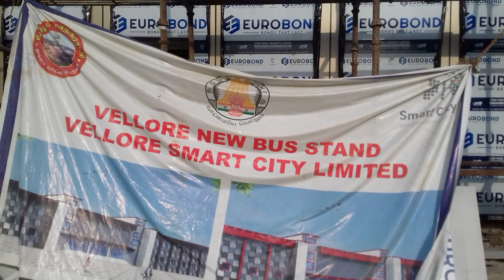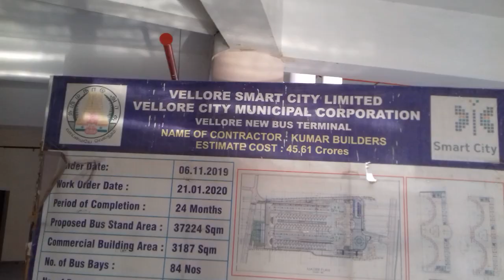வேலூர் புதிய பேருந்து நிலையம்🚌🚃🚘🚖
@Edwininfo channel

@VELLORE New  BUS  stop